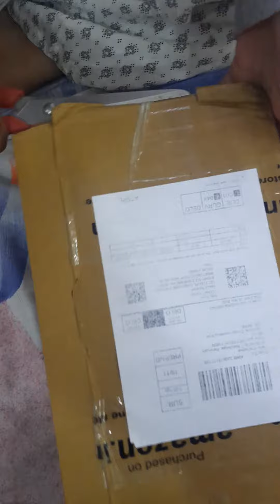My new Baby pink sandal 👡 Craft with Presha